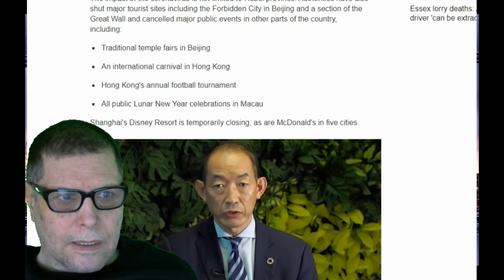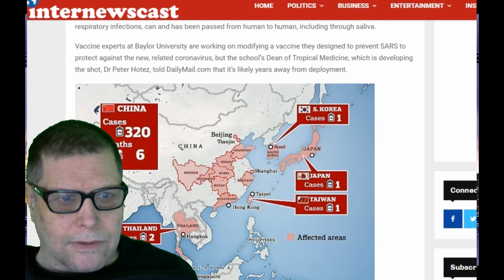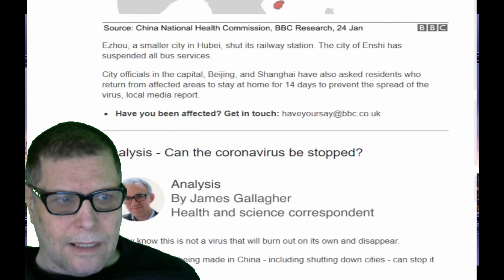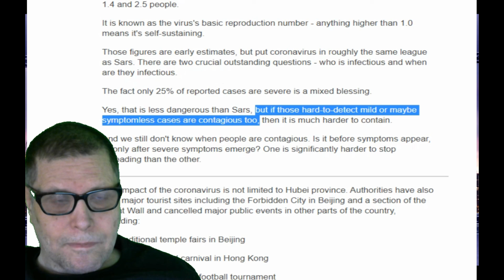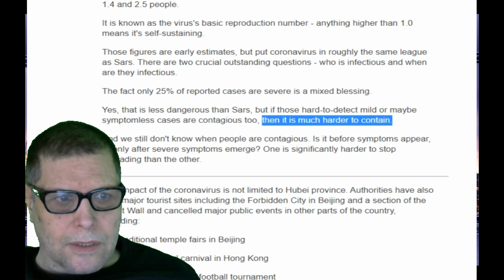china virus grows and spreads in china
the numbers continue to grow